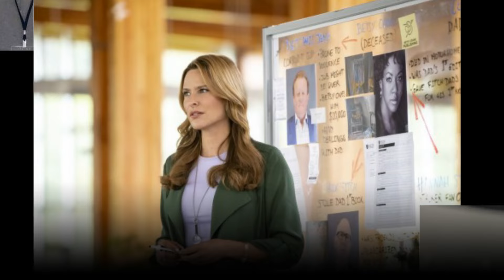MINUTES AGO😱! It's Over! Cliffhanger Drops Breaking News to & Ben Rosenbaum! It will shock you!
Hallmark Gossip 24
Hallmark Gossip
Hallmark Channel
Hallmark Channel 24
Hallmark News 24
Hallmark News
Hallmark Movie
Hallmark Movies and Mysteries
Hallmark Channel streaming
Hallmark Channel schedule
Hallmark Movies
Hallmark Movies